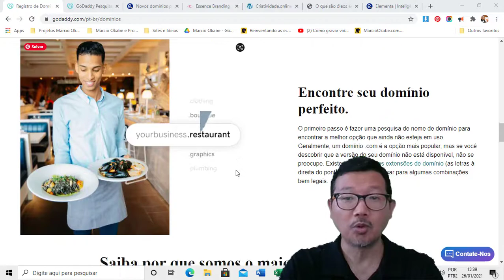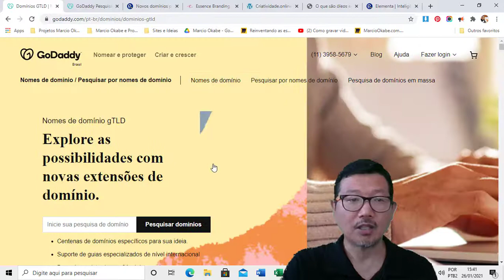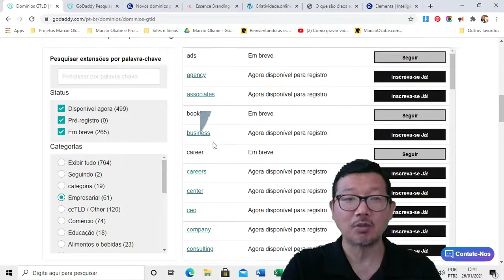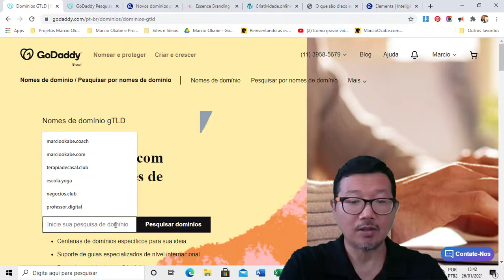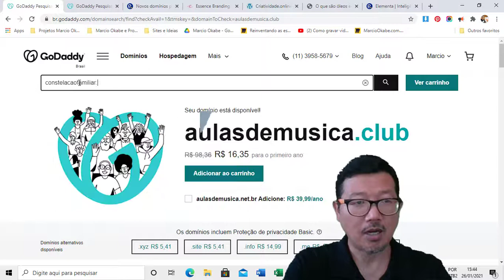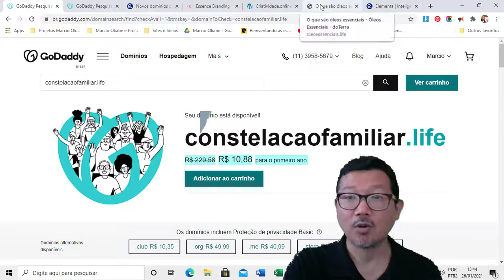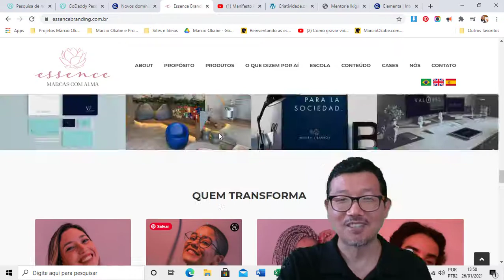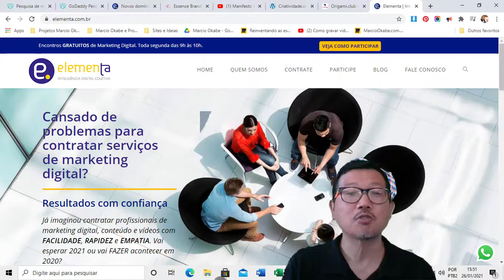Como escolher bons domínios - Sua marca na internet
A maioria das pessoas ainda acredita que o domínio de um site deve ser .com.br. Já existem CENTENAS de novos tipos de domínios que não estão vinculados a um país, mas sim a ÁREAS DE NEGÓCIOS.

.club, .online, .academy, coach, .sexy, .paris, .expert, .education, .ibm, .doctor, .business, .lawyer, .YOGA e muitos outros.

Registrar e escolher bons domínios pode ser uma forma de NEGÒCIOS e INVESTIMENTO.